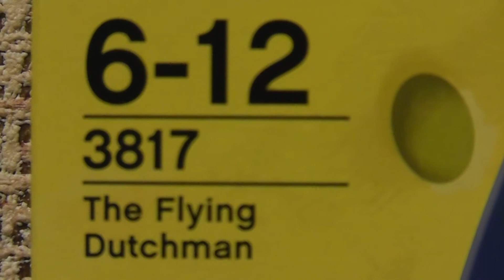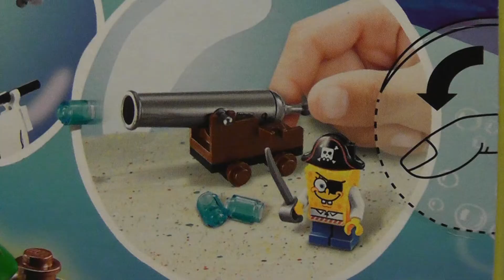LEGO SPONGEBOB 3817 LATAJĄCY HOLENDER